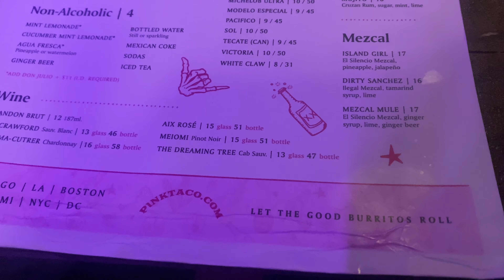SPEND 72 HOURS IN MIAMI W/ ME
Hey loves,

In today's video I'm taking you guys along with me to Miami for a weekend getaway/ FIU graduation.